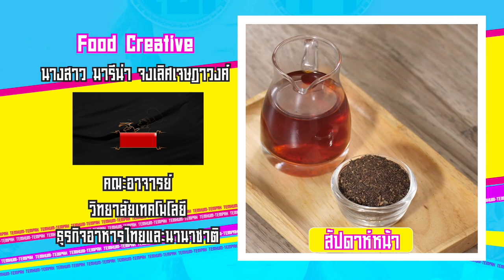รายการ "เต็มปากเต็มคำ" โจทย์ (ตำลึง) เมนูสุกี้ตำลึงไข่ข้นและห่อหมกตำลึงหมูสับ EP.218[3/3]